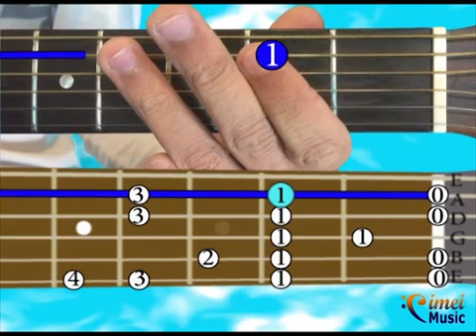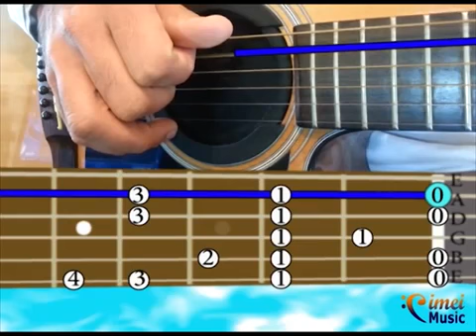Aula de Violão para Iniciante | Escala de Lá Maior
Aulas de Guitarra e Violão Focada nas Escalas para iniciantes e tem o objetivo de te ensinar o passo a passo de como tocar.
Venha aprender comigo =)
Deixe seu cometário ou sua sugestão para que assim possamos crescer juntos!!!

Escala musical, o que é e para que serve?
As escalas musicais formam a base necessária para a formação de acordes,  tonalidades, servem para improvisar, e delas que saem as melodias e harmonias das musicas. Na verdade, se voce quiser realmente aprender musica com mais profundidade, as escalas são parte da base central. Nesta aula e entre outras voce vai adquirir o conhecimento de como toca-las e tambem de como entende-las.